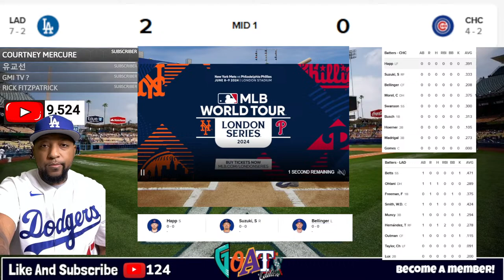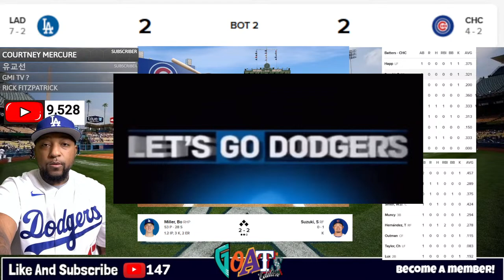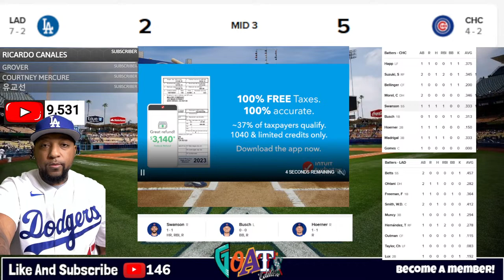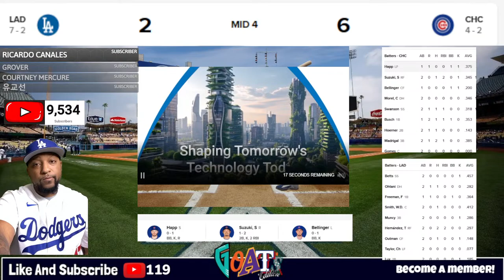Los Angeles Dodgers vs Chicago Cubs Live MLB Live Stream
dodgers vs cubs Live MLB Play by Play 4/5/2024
lad vs chc live stream

⭐️💫🔥🔥 Bringing You Dodgers MLB Live Streams

los angeles dodgers,mookie betts,shohei ohtani,dodgers,itfdb,dodgers baseball,dodgernation LA Dodgers,live stream